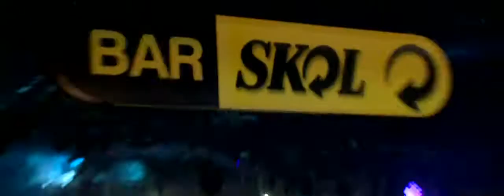Sensation - Event Movie Brazil 2010 [HD]